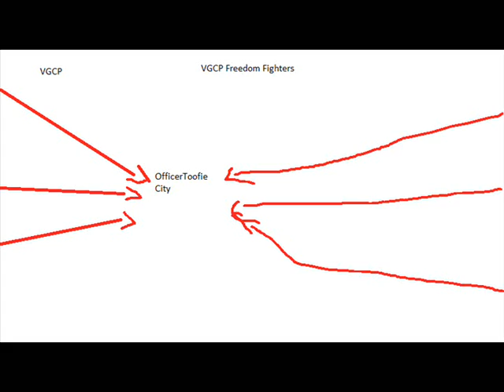The Battle of OfficerToofie City VGCP will win this battle!)